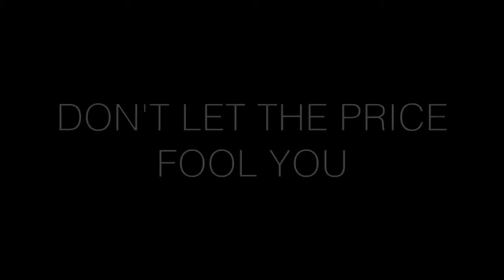Rudy Gay Full Highlights at Lakers 2014 12 09 23 Pts